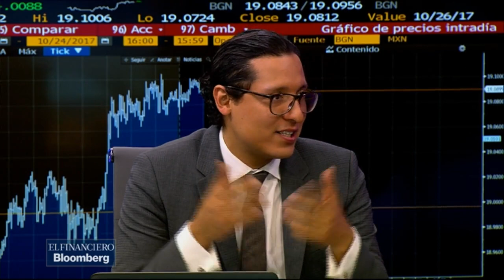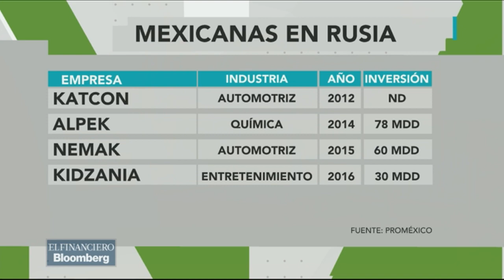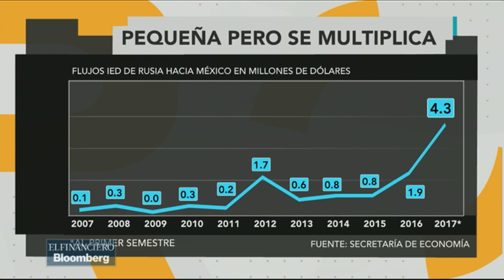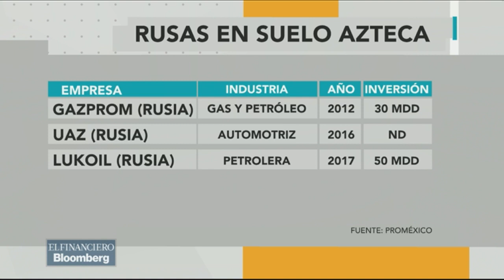Mesa Central: Rusia ofrece condiciones para inversionistas mexicanos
Abraham González, Gonzalo Soto y Jesús Ugarte analizan la posibilidad de que empresas mexicanas coloquen plantas automotrices en Rusia.